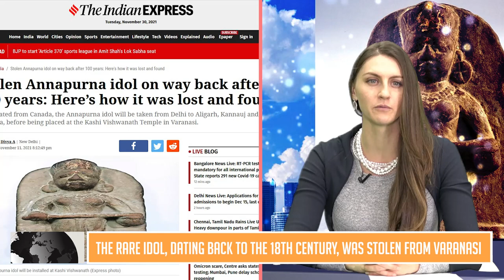Murti of Maa Annapurna returns to UP from Canada - Avaah Blackwell explains